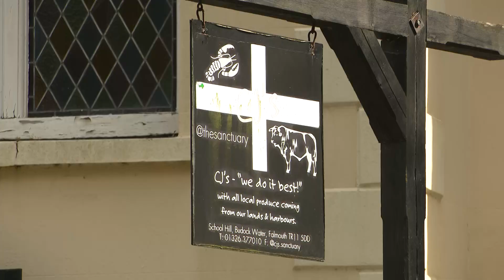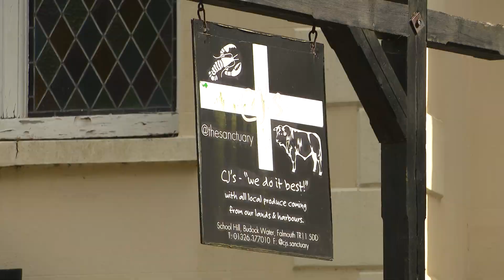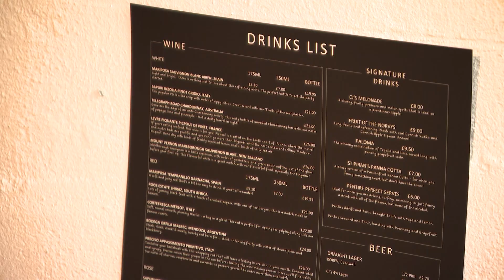'No-show' customers making life difficult for Cornish restaurants